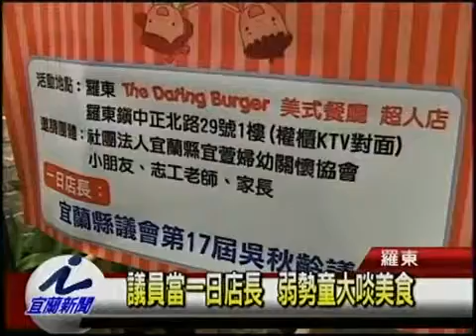議員當一日店長 弱勢童大啖美食